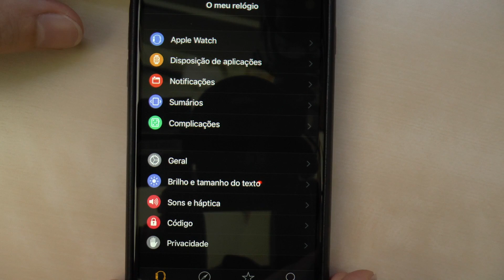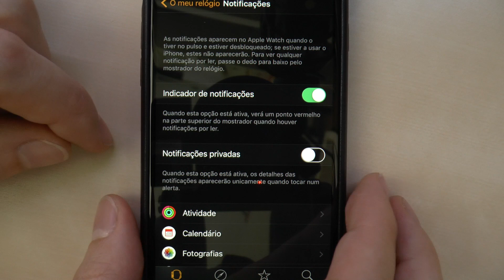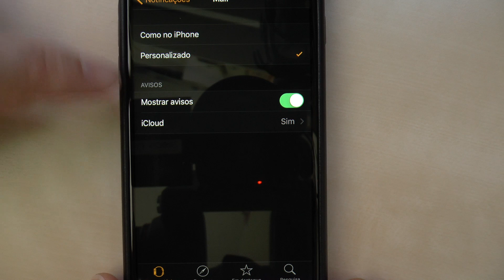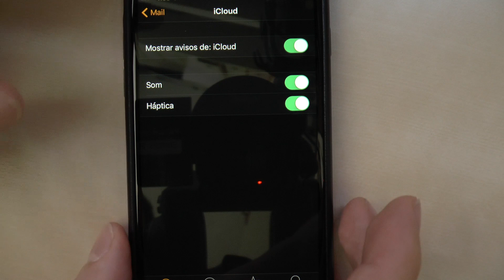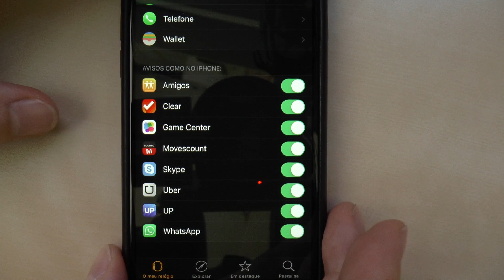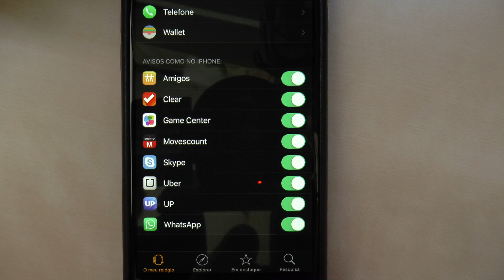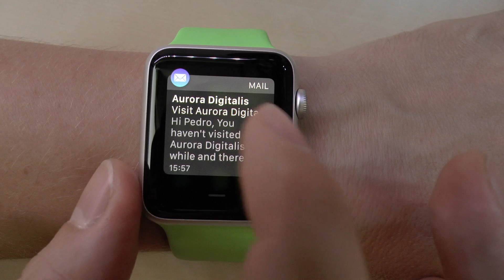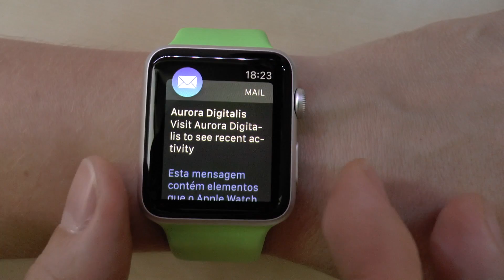As notificações no Apple Watch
Para mais informações visite a página deste vídeo no website da Aurora Digitalis

Filmado com:
Panasonic HC-X920